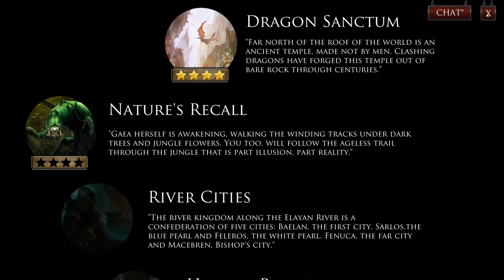Forgotten Myths Gameplay Red Deck Campaign